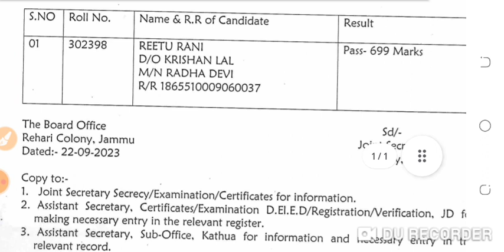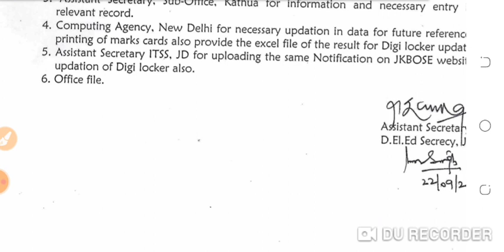Jkbose reevaluation update|Jkbose new exam pattern|jkbose NEP implemented|jkbose private exam